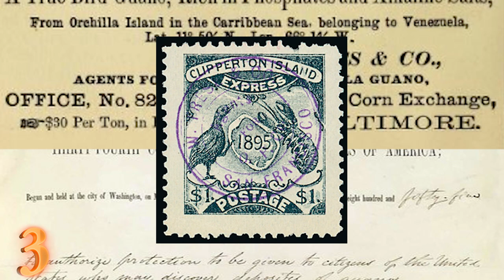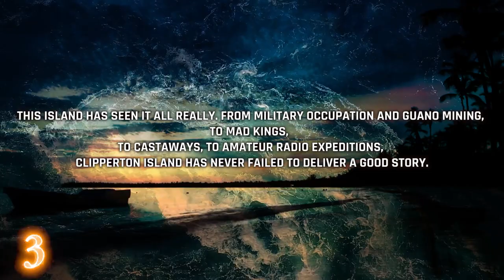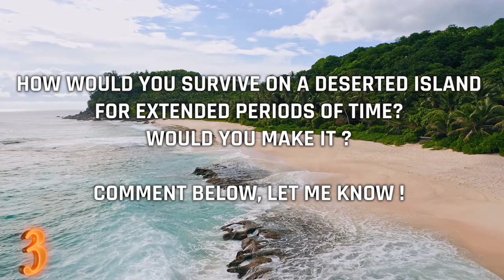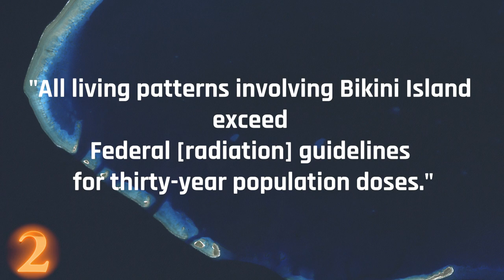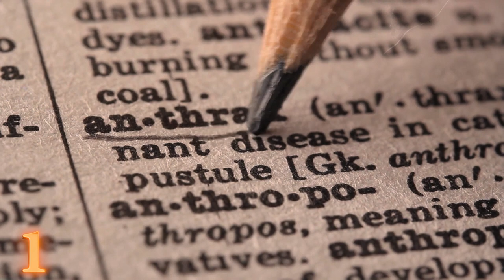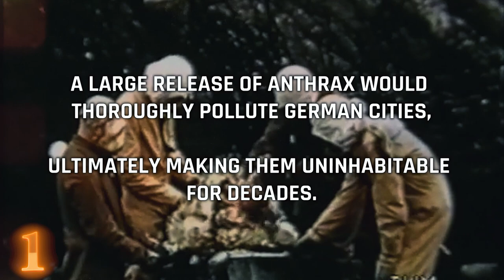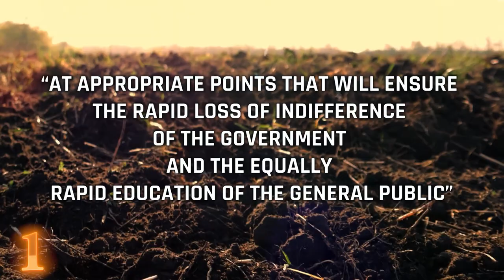ABANDONED Restricted Islands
From top secret test sites, to this mysterious island in the pacific, these are 3 ABANDONED and Restricted Islands. I bet you have not heard of these incredible, forgotten and oftentimes off forbidden islands !

3. Clipperton Island | France

Clipperton Island is an uninhabited 2.3 sq mi coral atoll in the eastern Pacific Ocean, off the coast of Central America. It is 10,677 km (6,634 mi) away from Paris, France, but that doesn't mean its not French. It is considered an overseas state private property of France, and it is controlled by the Minister of Overseas France.

The island was discovered by the Spanish explorer Alvaro Saavedra Cedrón in 1528. In 1711, Frenchmen Martin de Chassiron and Michel Du Bocage rediscovered it and about 70 years later, France formally laid claim to the island when Napoleon annexed it as part of the French colony of Tahiti

Other countries also claimed ownership of the island, including the United States, whose American Guano Mining Company claimed it under the Guano Islands Act of 1856. Guano, as we all know, is bird and bat excrement that is used as fertilizer. At one point, the AGMC sent a massive workforce to the island, not 1, not 2, but 3 whole people were tasked with taking care of this little piece of paradise, and in the meantime, collect as much bird poop as possible.

Mexico also got into the battle over Clipperton Island, eventually sending a gunboat in 1897 to occupy and annex it.

So to summarize, in the 1800s the island was claimed by the USA, Mexico and France.

In 1914 around 100 men, women and children were living on the island, resupplied every two months by a ship from Acapulco. With the escalation of fighting in the Mexican Revolution, the regular resupply visits ceased and the inhabitants were left to their own devices.

In the end, the last survivors, only four women and seven children, were picked up by the US Navy gunship Yorktown.

So, thats pretty wack.

Finally, in 1931, French ownership of the island was diplomatically agreed upon by everyone involved.

This island has seen it all really. From military occupation and guano mining, to mad kings,  to castaways, to amateur radio expeditions, Clipperton Island has never failed to deliver a good story.  And you should definitely read more about it !

Okay okay okay, I’ll tell you about the castaways as well. In 1962, the MV Monarch, a tuna clipper sunk near the island. For 23 days, nine of the crewmembers that managed to make it to land had to survive on coconut water and fish. Since all of the buildings on the island were dilapidated and unsafe, the men had to create their own shelter from cement bags and whatever trash and metal they could find.

They were eventually discovered by another fishing boat and a short time later, rescued by the US Navy Destroyer, USS Robinson.

Finally, I guess I should mention how the island got its name as well. The current name comes from John Clipperton, who was an English pirate and privateer that fought the Spanish during the early 18th Century. Some historians claim that he used the island as a base for his raids on shipping vessels. Big if true.

How would you survive on a deserted island for extended periods of time? Would you make it ?

2. Bikini Atoll | Marshall Islands

In the early morning hours of July 1st, 1946, a select group of U.S. military personnel and press observers witnessed the unbelievable power of Gilda, the 23 kiloton air-deployed nuclear weapon. Well, unbelievable is subjective I guess, since some members of the press were unimpressed with the amount of destruction to the staged ships.

25 days later, another 23 kiloton nuke was detonated, this time underwater. Baker, as the test was called, qualmed anyone’s beliefs that nuclear bomb damage would ever be described as unimpressive again. Some of the staged ships were vaporized, others sunk days later from irreparable hull damage.

1.Gruinard Island | Scotland